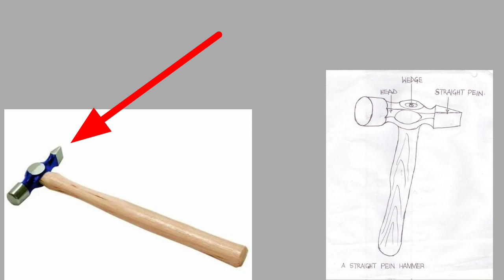ITI hand tools | electrician fitter tools name with image | ITI hammer and plier detail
tools
tools name
tools kitne prakar ke hote hai
tools for pipe fitter
hammer tool
plier tool
hammer kitne prakar ke hote hai
mallet
plier kitne prakar ke hota hai
iti tool name electrician
iti tool and equipment
iti tool name electrician fitter
electrician tool name
electrician tool name with picture
electrician tool name and picture
electrician tool in hindi
electrician tools ka nam
iti hand tools
iti hand tools and fitting
electrician tools
fitter tools
iti all trade tools
machinist tools
iti tools with picture
iti tools question
uppcl questions
dmrc question
uprvunl question
isro questions
ncl question
CTI tools
nsti tools
bhel question
screw driver
tool for moter winding